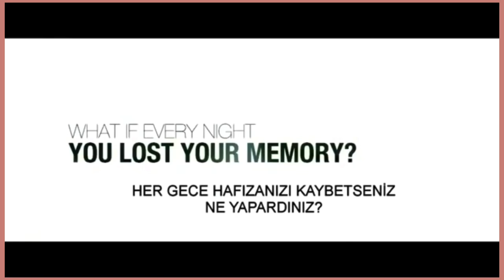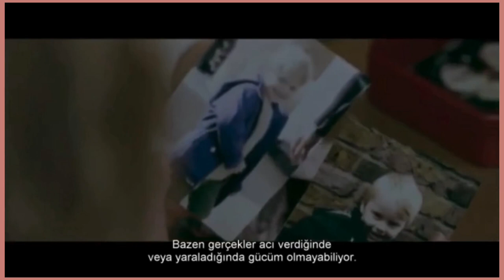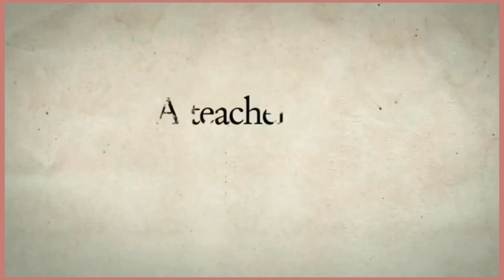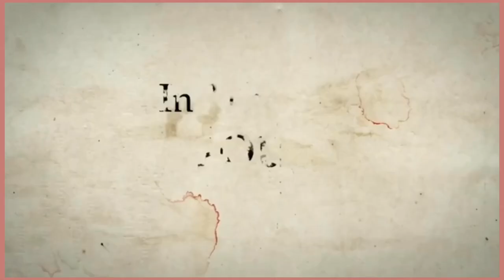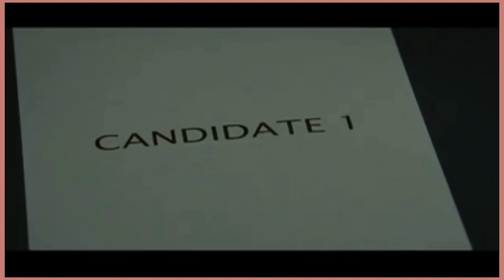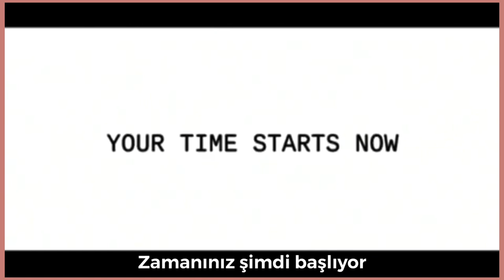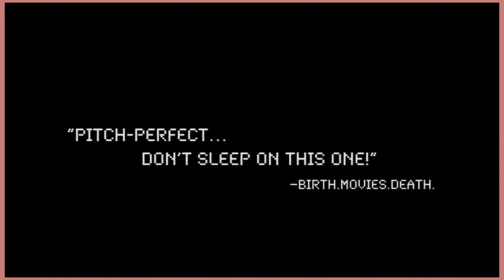6 EFSANE FİLM ÖNERİSİ! || KARANTİNADA İZLENECEK FİLMLER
Selam!
Hoşgeldin,bugün 6 efsane film önerisi yaptım sizin için.
Bunlar benim top listemde olan filmler.
İyi seyirler ❤️

Sevgiler
Tuğçe

BENİ SOSYAL MEDYADA

Uyarı:Videoda ve açıklamalarda aksi belirtilmediği sürece bu videoda sponsorlu çalışma mevcut değildir.Video İphone7 ile çekilmiş olup,İmovie ile düzenlenmiştir.